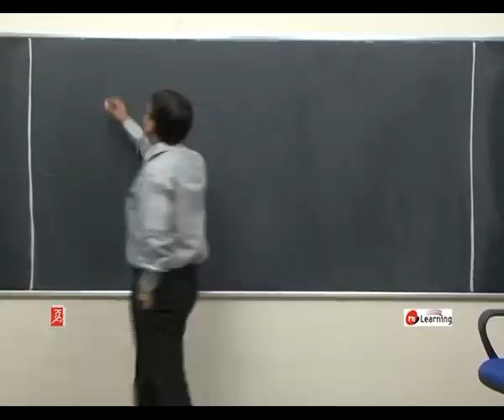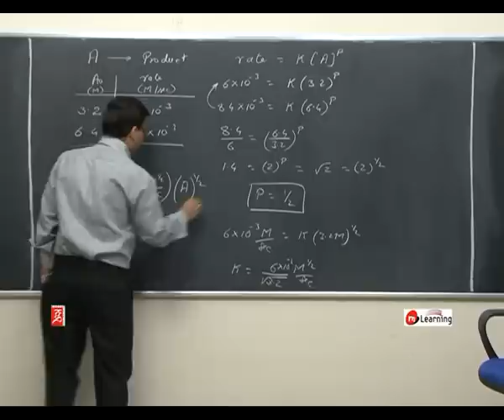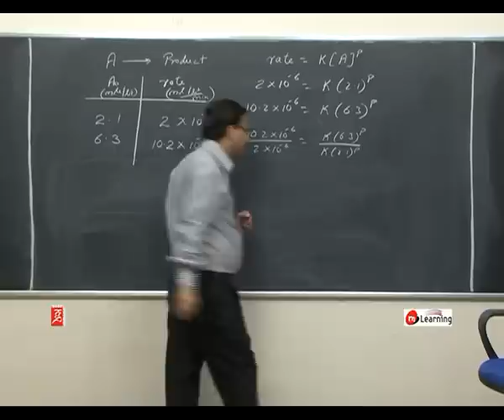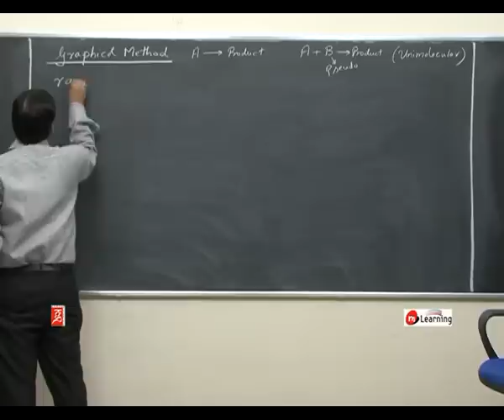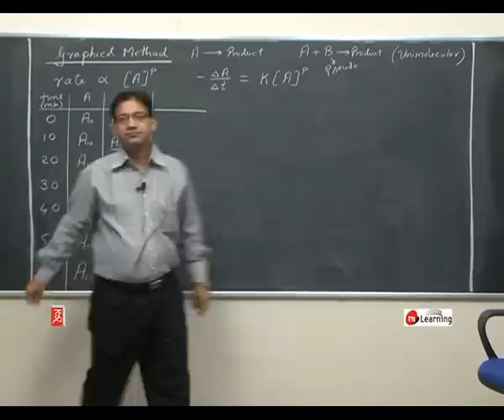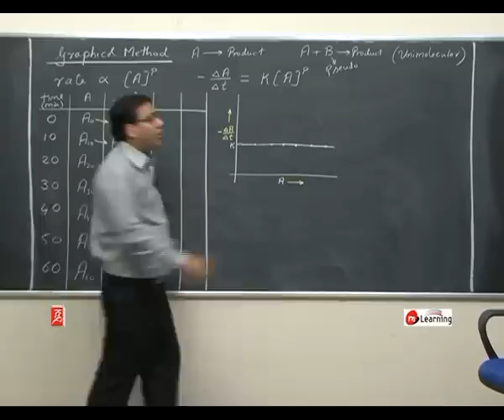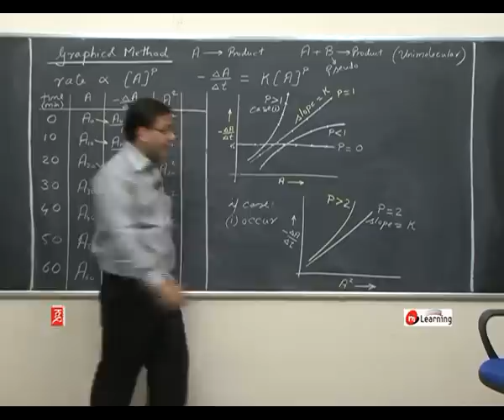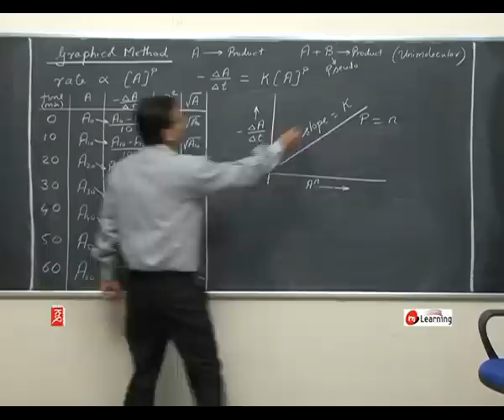Graphical method: Chemical Kinetics - 05 For Class 12th